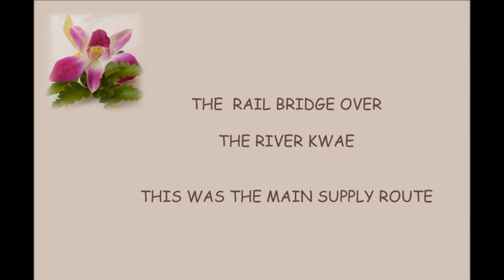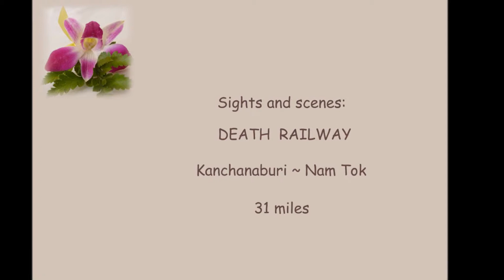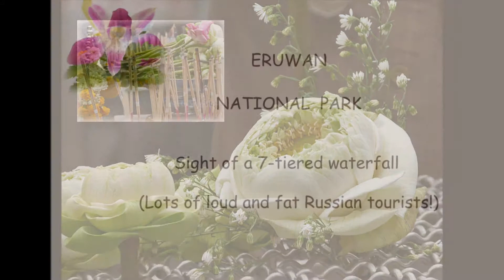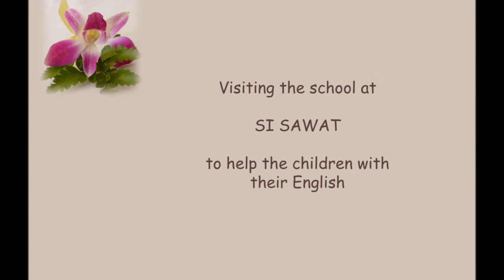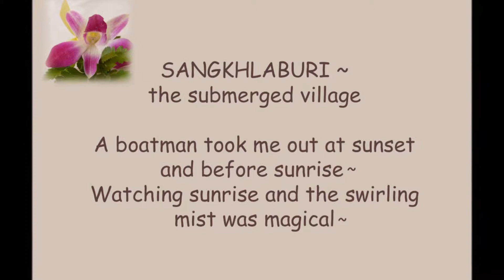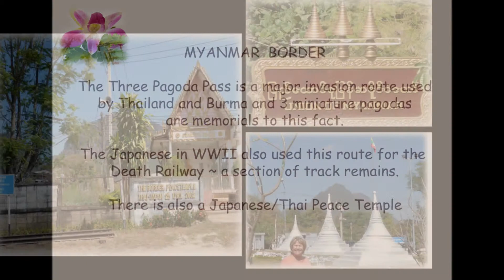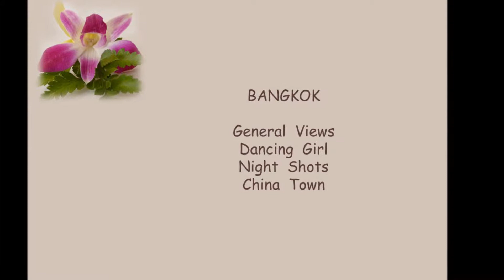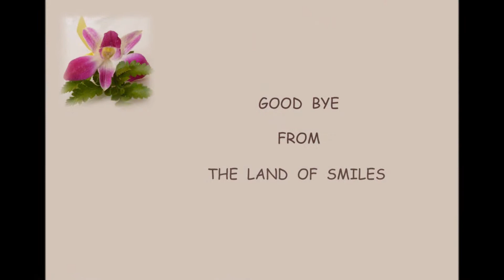THAILAND 2011.wmv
A mixture of just some of the 2000 photos taken while travelling in Thailand.